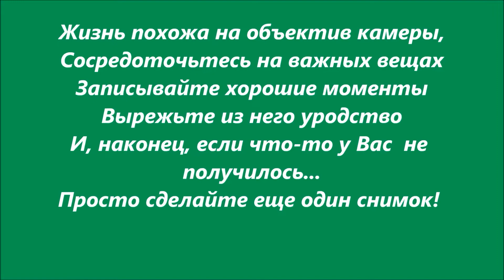Просто сделайте еще один снимок \ Just take another shot \ کافیست عکس دیگری بگیرید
Жизнь похожа на объектив камеры,
Сосредоточьтесь на важных вещах
Записывайте хорошие моменты
Вырежьте из него уродство
И, наконец, если что-то у Вас  не получилось...
Просто сделайте еще один снимок!

Life is like a camera lens
Focus on the important things
Record good times
Cut the ugliness out of him
And finally, if something doesn't work for you...
Just take another shot!

زندگی مانند دوربین است
روی چیزهای مهم تمرکز کنید
لحظات خوب را ثبت کنید
زشتی ها را از آن کات کنید
و در نهایت اگر چیزی که می خواستید از آب درنیامد …
کافیست عکس دیگری بگیرید!
صبح بخیر

Tolib_Mansur